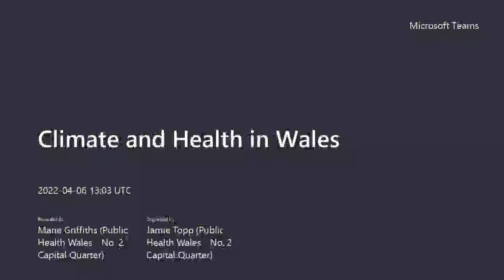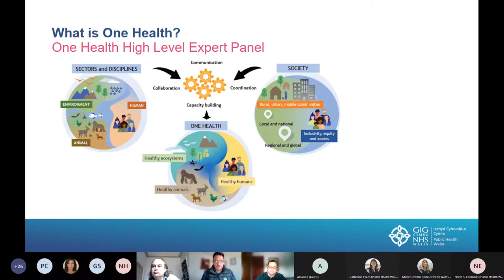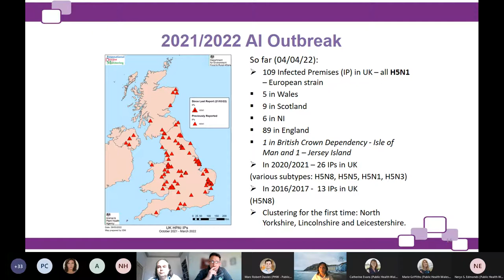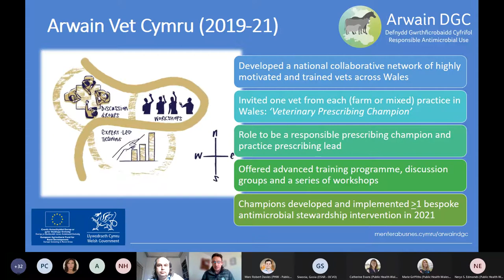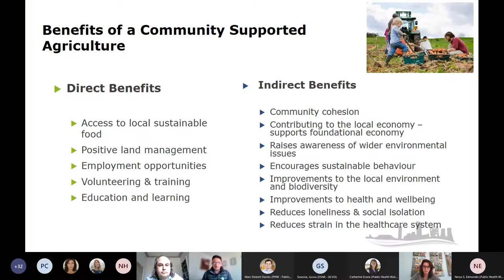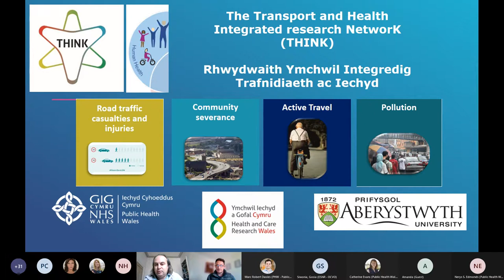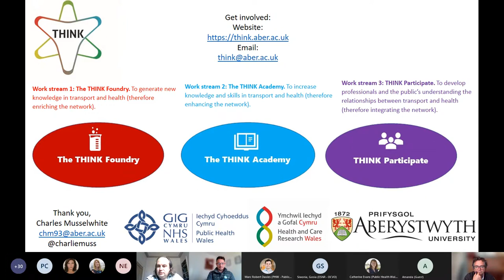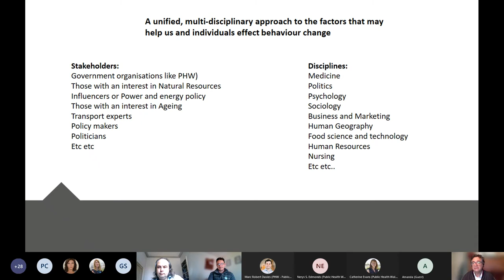Climate and Health in Wales | PHNC Webinar April 2022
One Health Approaches to Tackle the Climate and Nature Emergency in Wales